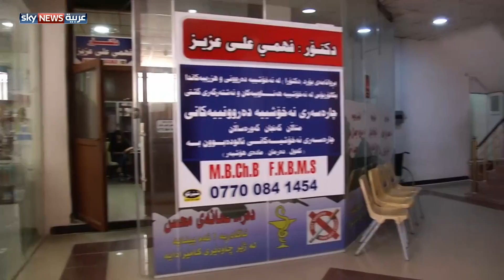كردستان العراق.. ازدياد تجارة المخدرات وتعاطيها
أعلنت الجهات المختصة في إقليم كردستان العراق، أن الاتجار بالمواد المخدرة وتعاطيها من قبل الشباب، ازداد بشكل واضح خلال الأشهر الستة الأخيرة.
تقرير: هيوا عزيز